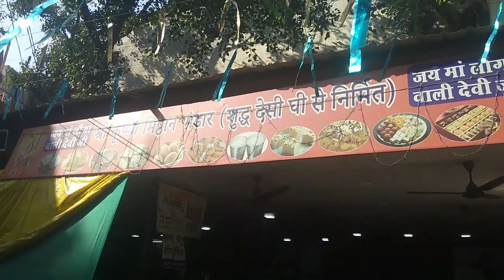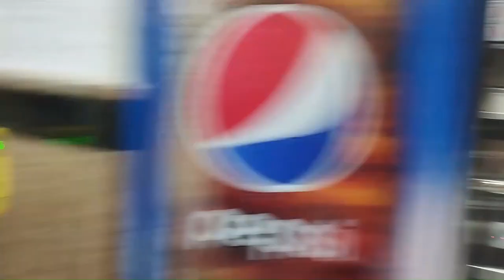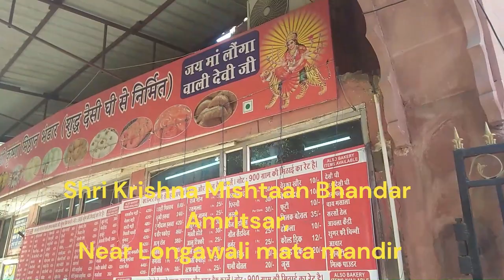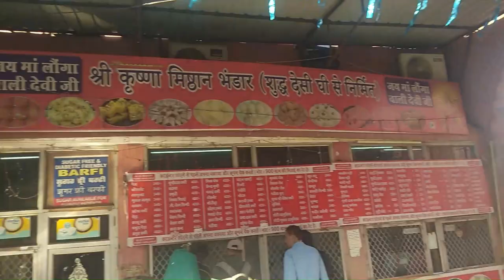Batala Poori Kachori vs Amrtisar Poori Kachori !! ਕਿਹੜੀ ਜ਼ਿਆਦਾ ਸਵਾਦ ਹੈ?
Hi guys, I tried poori kachoris from both cities, Batala as well as Amritsar and shared my experience with you, Please watch this excited video